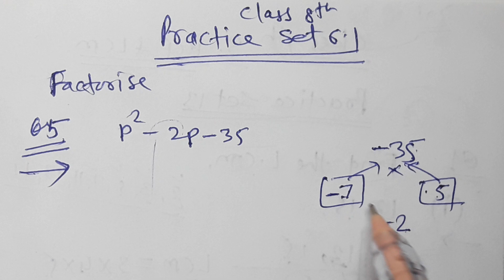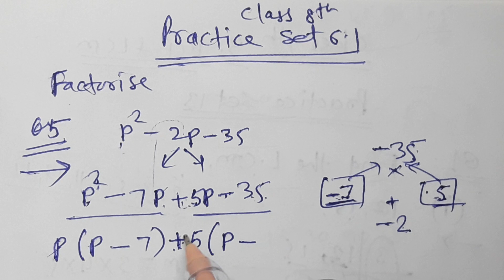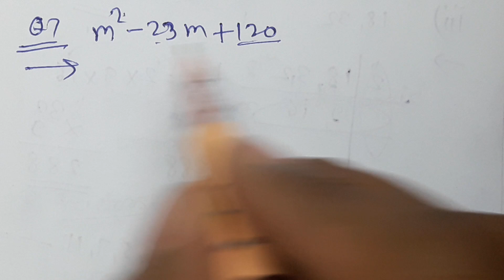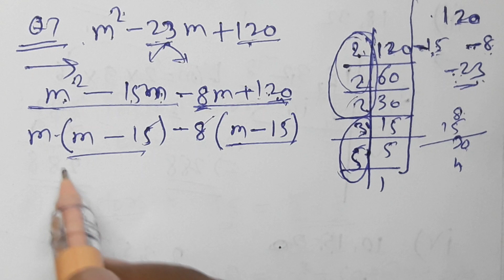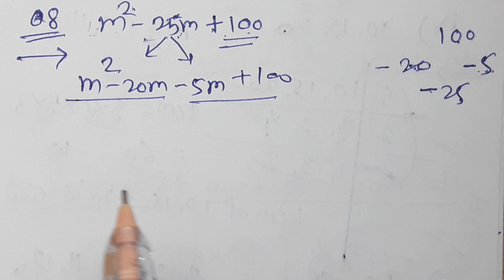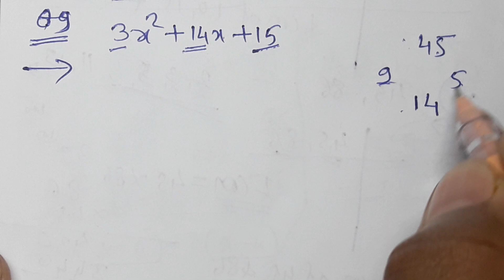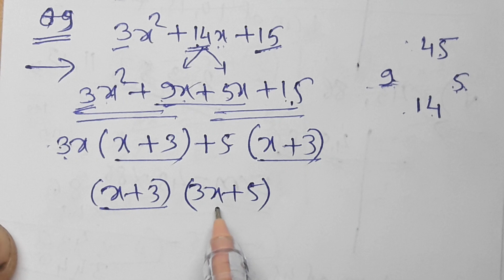//28//Factorization of Algebraic Expressions,Class 8th Mathematics,Chapter 6,Practice set 6.1 part 3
Factorization of Algebraic Expressions Class 8th Practice set 6.1 part 3 ,MH State, Cpapter 6 part 3, Factorization of quadratic trinomial,